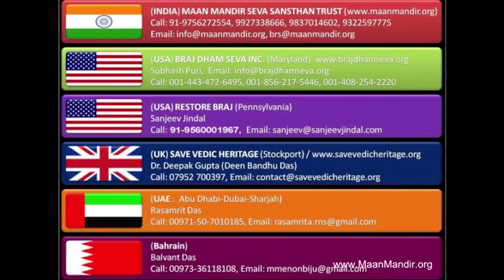Radhashtami Natika 2013 Scene 08